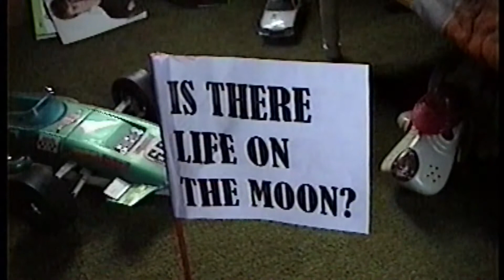Faz Waltz - Rock 'N' Roll Boy